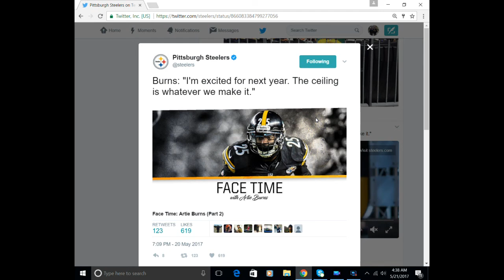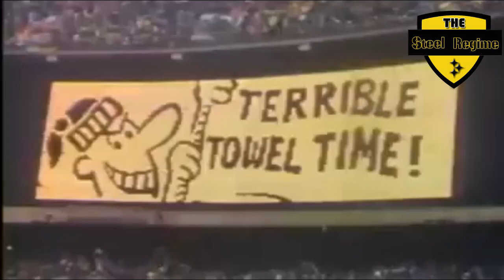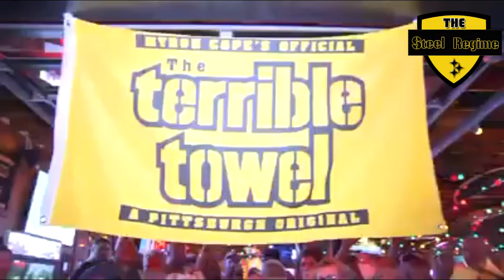The Steel Regime - Episode 1 Ladarius Green Released, Position Battles, & More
Thank you for listening to The Steel Regime. A show where you can get weekly news and opinions on your Pittsburgh Steelers. This week we talk about the release of Ladarius Green and Greg Warren, along with some position battles to watch out for.

I do not own all the video and music content in this video.